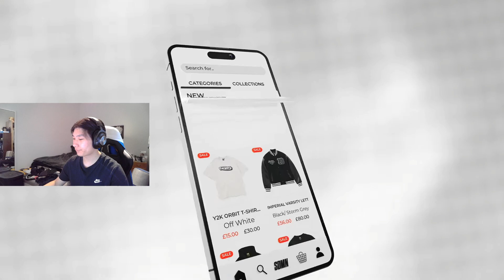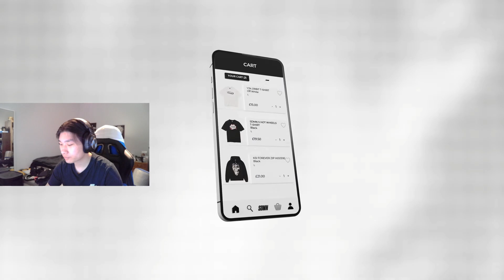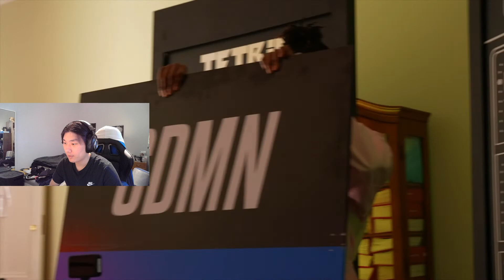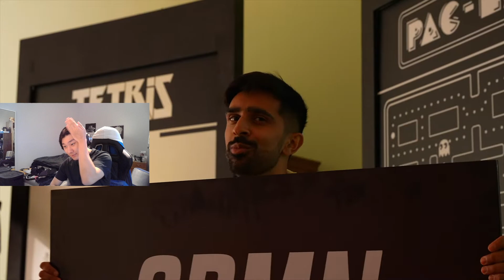Reacting To SIDEMEN AMONG US IN REAL LIFE: CHAOS MODE EDITION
Sick so upload schedule might be a bit aotp